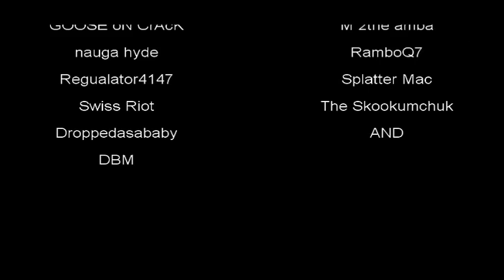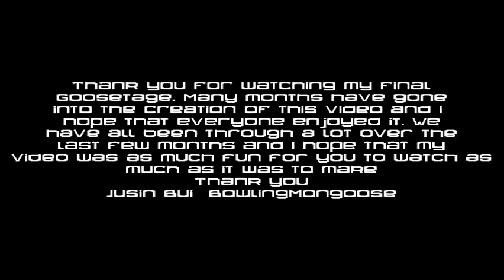Full Throttle :: A Halo 3 Goosetage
It's been 7 long months and this is the final product
Gameplay- BowlingMongoose
Editing- Olson Media
Songs
Debut- Anberlin
Godspeed- Anberlin
The Resistance- Anberlin
When the Sun Goes Down- Arctic Monkeys
Trees- Keiko Matsui